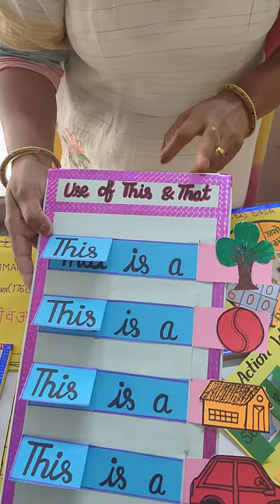TLM to teach This/That